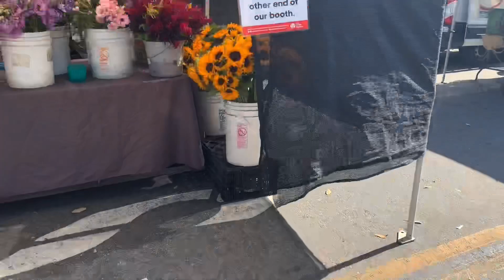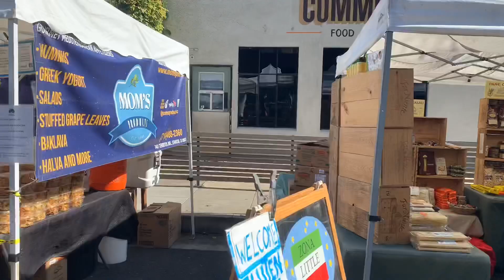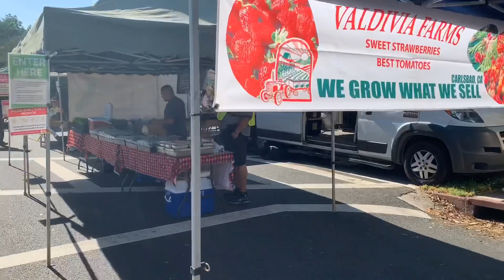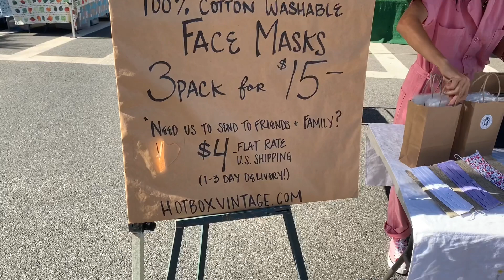VLOG | ФЕРМЕРСКИЙ РЫНОК В ЛОС-АНДЖЕЛЕСЕ, США, ЦЕНЫ!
Фермерский рынок в Лос-Анджелесе, США,цены,Pasadena🥦
Адрес:
Meridian Ave & El Centro St,
South Pasadena,

Когда проходит:
Весна/Лето
Четверг

Время:
16:00 - 20:00